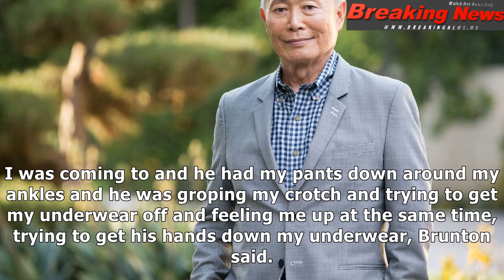'star trek' actor george takei denies ually assaulting former model in 1981